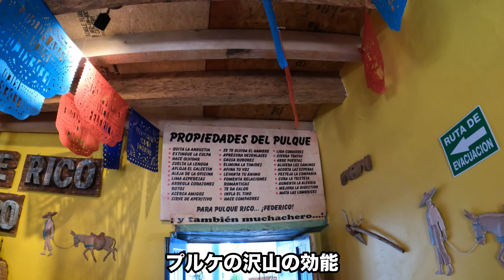(Sub Eng) The MOST tender meat ever... BARBACOA - Amealco, Mexico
What a privilege to experience Barbacoa with amazing friends in Amealco, Mexico. Our only regret is not eating more than we did! Barbacoa is a very authentic Mexican food experience. It is usually lamb, slow cooked in the ground with various seasonings. Family's often gather for Barbacoa on the weekends. We were so lucky to go there with this particular family :)

Scroll down for more Mexican related adventure videos and social links.